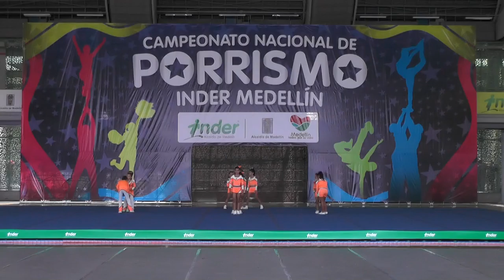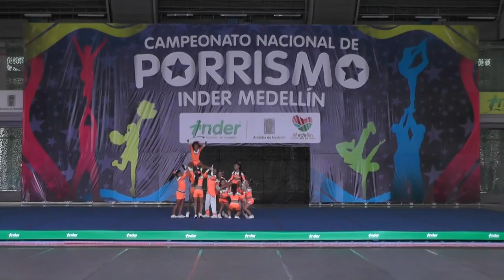68 Raptors N1 Unica - Inder 2015 sabado